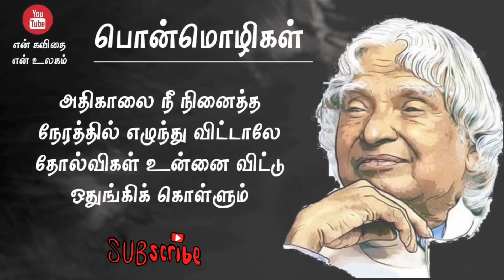💐ஐயா அப்துல் கலாம் அவர்களின் நினைவு தினம் status / Apj abdul kalam memorial day whatsapp status💐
வணக்கம் நண்பர்களே!

   ✈️ஐயா அப்துல் கலாம் அவர்களின் நினைவு தினம் மேற்கோள்கள் மற்றும் பொன்மொழிகள்✈️

              நன்றி! வணக்கம்